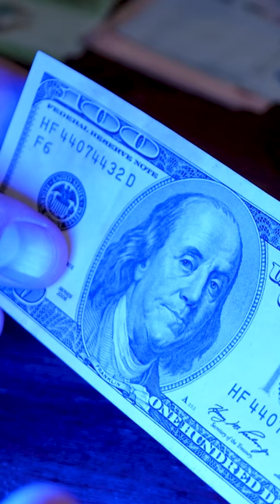Who is the ORIENTAL GENTLEMAN from GTA 3?